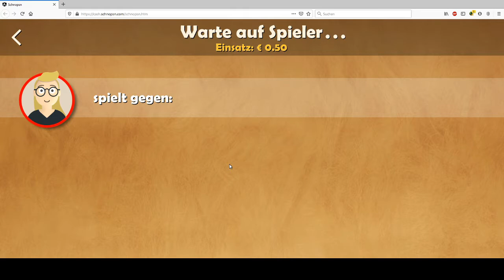Schnapsen, das Kartenspiel (19) - jhold spielt auf Schnopsn - Cashgame, Gabeln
Thema: Schnapsen Cashgame, hier ein paar Gabeln, Gabel-Situationen.

Ich versuche meine Schnapsen-Skills zu verbessern und hoffe auf eure Verbesserungsvorschläge und Tipps bezüglich meines Spiels. Vielleicht könnt ihr ja auch schon etwas lernen und von meinem Spielstil profitieren.

(als App auf Android).

Werdet gerne meine Freunde auf Schnopsn.com und spielt gegen mich, ich nehme alle Anfragen an! Derzeit ist es ja noch überschaubar.

Ich stehe hier auf Youtube am Anfang, also bitte: Inputs, Vorschläge, Kritik, ich bin für alle Verbesserungsvorschläge dankbar.

(Playlist Schnapsen das Kartenspiel)